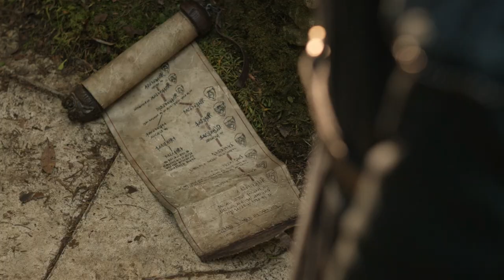The Rings of Power S1, E 8 Alloyed | Hollywood Series & Story Review in Tamil | TAMIL VOCAL CANDY